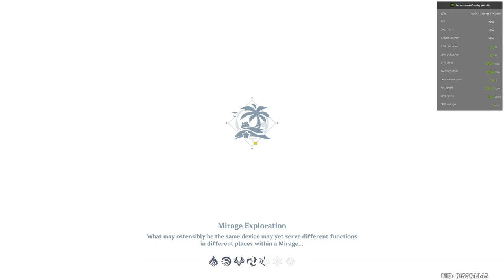Genshin Impact 2.8 Convoy: Steady Progress | Reminiscent Regimen Event